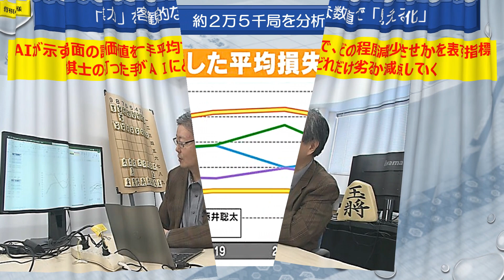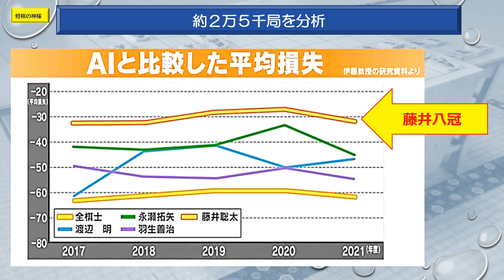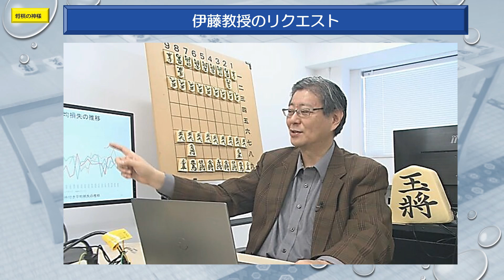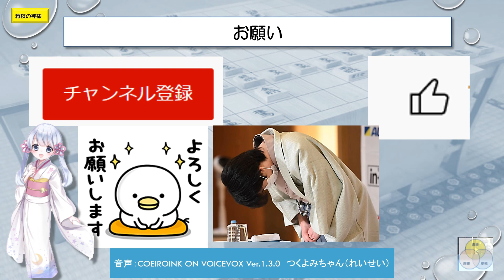閑話160藤井聡太ファイナルアンサー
藤井聡太八冠のつよさは、AIで評価すると、17０kmの投球と8秒台の100mに匹敵する強さだそうです。AI評価方法はいぜんの動画を参考にどうぞ。